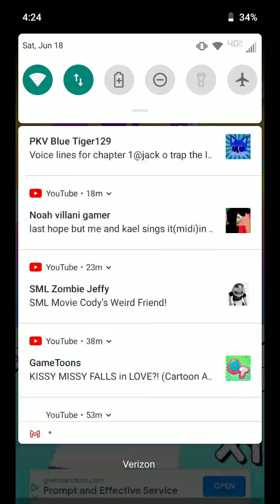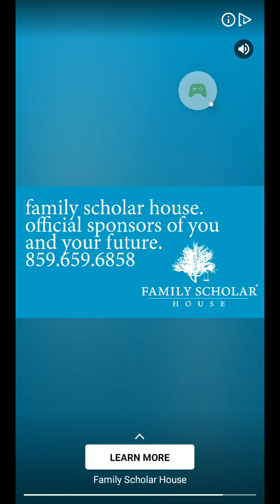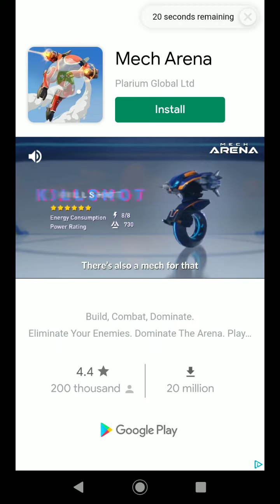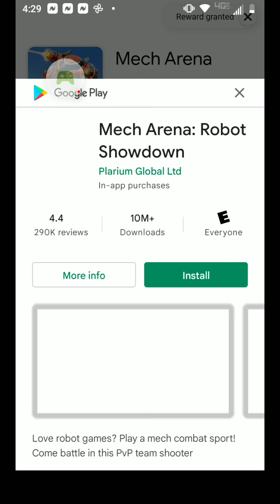Tall Man Run - 2022-06-18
Tall Man Run